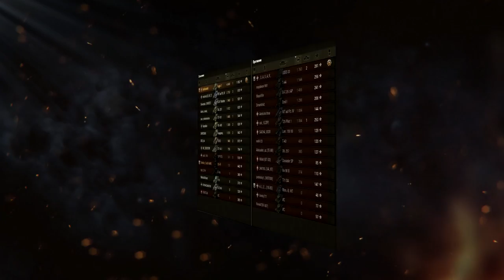T26E3 Eagle 7 - ГАЙД - ЗАЧЕМ ЭТОТ ТАНК И КАК НА НЁМ ИГРАТЬ?